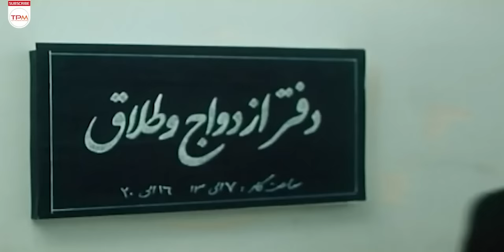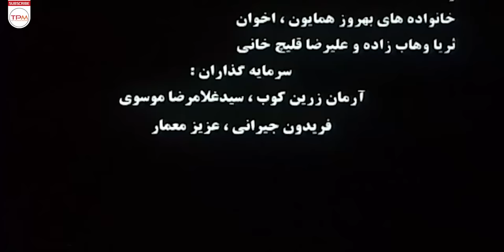رعنا آزادی‌ور، بیتا فرهی و نیما شاهرخ‌شاهی در فیلم ترسناک و درام پارک وی - Parkway Film Irani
در فیلم پارک وی بازگویی زندگی یک دختر سالم با یک بیمار روانی ثروتمند است که همدیگر را در حین رانندگی در پل پارک وی تهران ملاقات کرده و خیلی زود با یکدیگر ازدواج می کنند. پل پارک وی تهران برای کوهیار هدایت، صرفا بخشی از یک بزرگراه نیست، بلکه پلی است بسوی رهایی روانبخش، پلی که کوهیار فکر می کند با حرکت خلاف جهت روی آن به قصه می رسد. اما نمی داند که سر انجام این قصه لالایی نیست...

خلاصه فیلم سینمایی ایرانی پارک وی👆👆
About Film Irani Parkway
In the movie Parkway, it tells the life of a healthy girl and a rich mental patient who met each other while driving on the Parkway Bridge in Tehran and married each other very soon. For Kohyar Hedayat, the Tehran Parkway bridge is not just a part of a highway, but a bridge to a soothing liberation, a bridge that Kohyar thinks will reach the story by moving in the opposite direction. But he doesn't know that this story is not a lullaby...
سایر عوامل فیلم پارک وی
کارگردان: فریدون جیرانی
فیلمنامه: فریدون جیرانی
تهیه‌کننده: غلامرضا موسوی
انتخاب بازیگران: محمدرضا شریفی‌نیا
تاریخ انتشار: 1386
ژانر: ترسناک ، درام و عاشقانه
بازیگران فیلم ایرانی پارک وی
بیتا فرهی
محمدرضا شریفی‌نیا
رعنا آزادی‌ور
نیما شاهرخ‌شاهی
نیوشا ضیغمی
مائده طهماسبی
جمشید شاه‌محمدی
امیر پاشا
راحله میرزایی
علی‌اصغر طبسی
علی کاظمی
نادعلی سلحشور
آناهیتا نعمتی در نقش سیمین مشرقی
مهدی احمدی